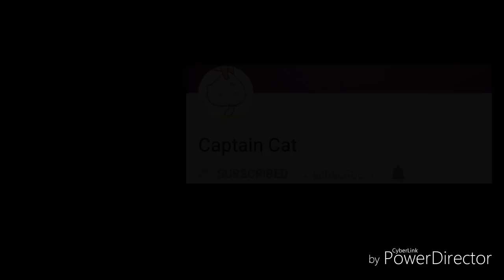Announcement For The People Who Wants to Be Added at MFF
This is a video for the people who wants to be in MFF. Pleass watch and that's all. Hopefully you all will understand and I'm sorry If I didn't added some of you. Mae, if you're reading this there is your character on MFF. Captain Cat (Noah, Mary) if you are reading this LOL. Gurl you are not going to be the villian in Season 3! Sorry Noah XD .

Meow.